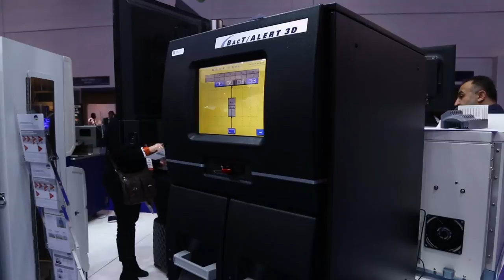Biomerieux - MEDLAB 2018